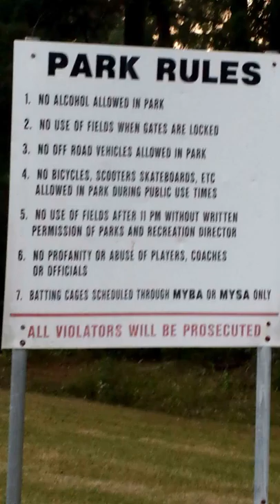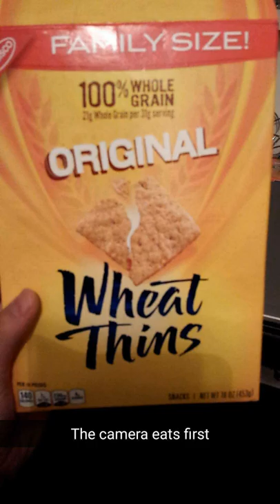Sunday exercise and natural grounding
Natural vs Social analyzation.  Shout out to Rion for the thoughts of this.  Find value in anything.